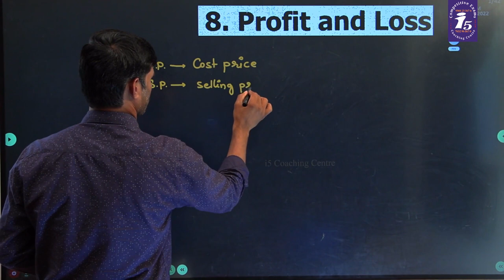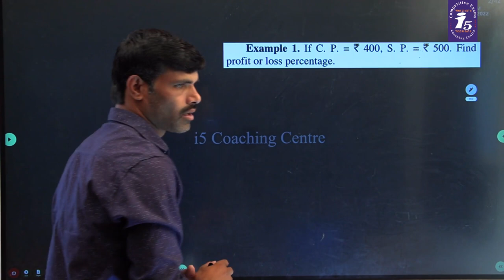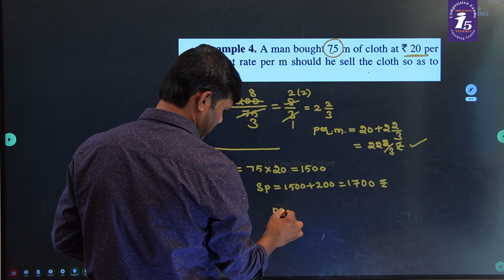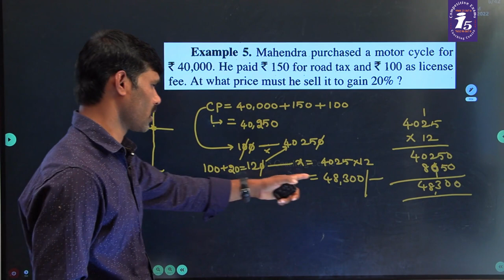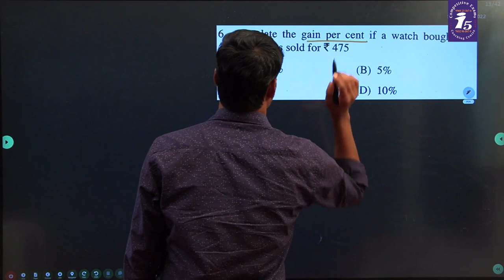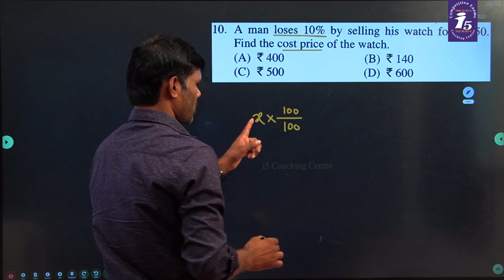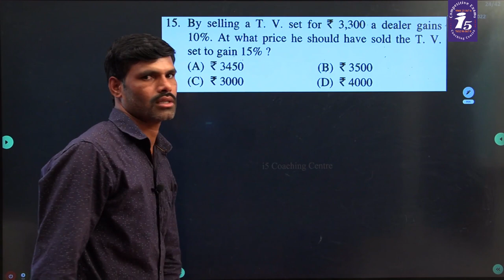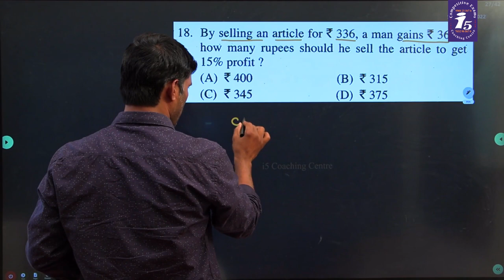Profit & Loss simple tricks in telugu & english medium || లాభం మరియు నష్టం || solve in just 5seconds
2022 6th Class Navodaya Notification Telugu || i5 Coaching Centre || JNVST | Navodaya Coaching | i5
Download i5 Coaching Centre
App from google play store
Android: i5 Coaching Centre
ios: MyInstitute & then enter
org code: EKKFV.
ONLINE/OFFLINE: New Batch-Monday
   • Secret trick to s...
Assertion & Reason

jawahar navodaya 6th class 2023 notification || TS Blocks || application process || jnvst || i5

 • jawahar navodaya ...

number series-2 || number & letter series best reasoning tricks || very usefull to your next exam || i5 Coaching Centre Nizamabad.
Number & Letter Series
Download i5 Coaching Centre App for more Videos all courses are available
LCM and HCF Basic Concepts || best shortcut tricks in telugu || కా.సా.గు & గా.సా.భ || i5 coaching centre
Hi, In this video I will teach you the concept of  LCM and short trick, we will learn 3 back to back short trick to find LCM fast.
 ఈ వీడియొ ద్వారా మీరు క.సా.గు అంటే ఏమిటి ? క.సా.గు సులభంగా చేయడం ఎలాగో నేర్చుకుంటారు.

Number System/ Natural numbers || Whole Numbers || Rational &Irrational Numbers|| i5 Coaching Centre

1st in india GK | most Frequently asked Questions & Answers | India gk | Competitive Exams GK | i5 Coaching Centre, Nizamabad, 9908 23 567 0

PASSAGE-4
🔴SI-Constables🔴BANK🔴SSC🔴RAILWAY🔴AFCAT🔴POLICE
🔴DEFENCE🔴CSAT🔴CRT🔴GROUPS & OTHER EXAMS
FOR MORE DETAILS CONTACT
New Batches: This Monday
Hostel Facility For Boys & Girls